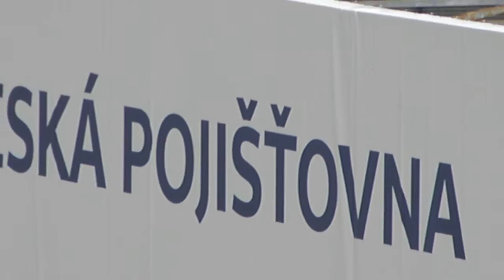TMRL32 SP - Most 2016 - Tahání Ševčovo S2K z kačera